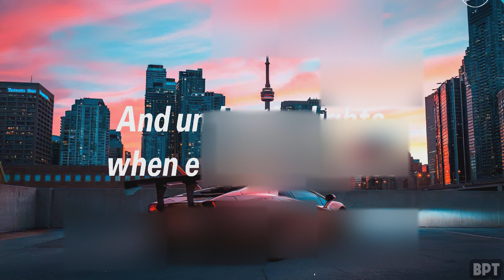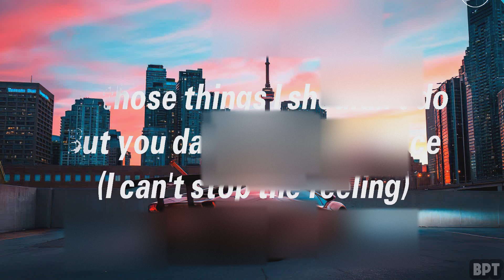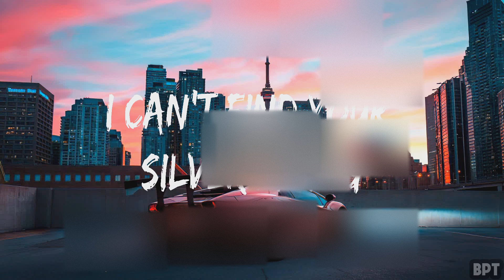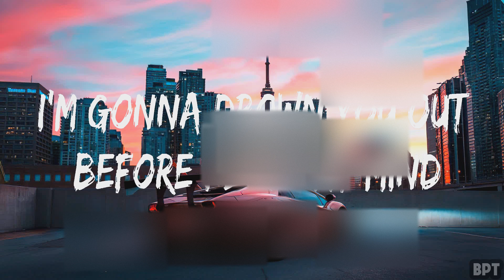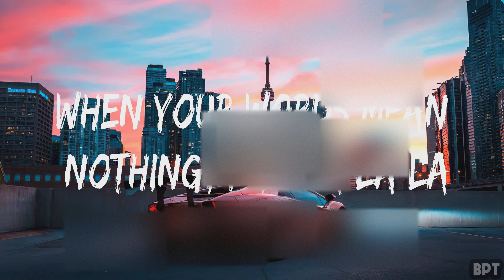The Chainsmokers ~ Closer # lyrics # No Lie, Can't Stop The Feeling!, La la la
1. The Chainsmokers - Closer
2. Sean Paul - No Lie
3. Justin Timberlake - Can't Stop The Feeling!
4. Naughty Boy, Sam Smith - La la la